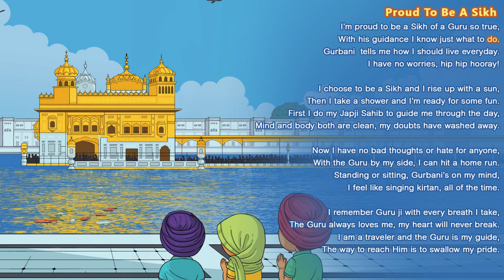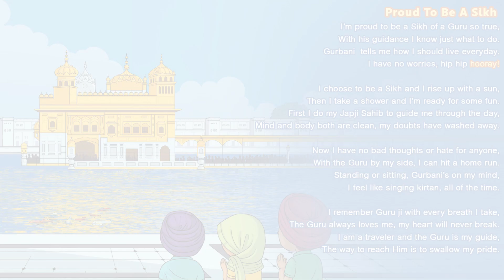Sing-Along-Story: Proud To Be A Sikh | Sikhnet Animated Story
In collaboration with Brave Lion Books we present a story where children express their pride and gratitude for the Sikh lifestyle followed by a sing along song. This original song is created by artist Avneet Kaur in collaboration with Bhajneet Singh.

Enjoy the video and let us know if you enjoyed singing in the comments.

For more of Avneet Kaurs original music see her Gurbani profile

Like the work, SikhNet is doing? Help us to create more such content.